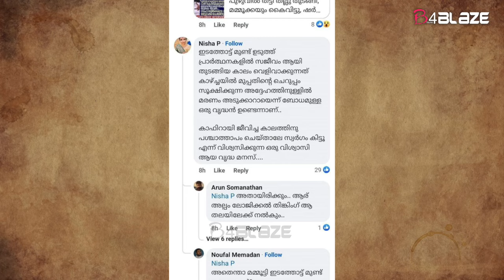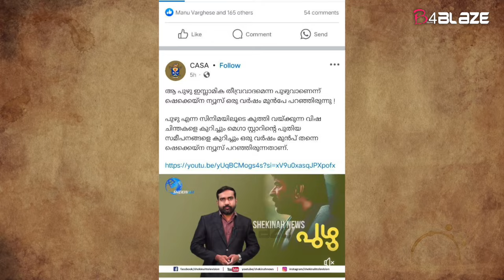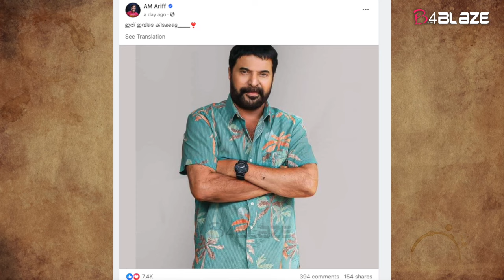വിദ്വേഷത്തിന്റെ പരിപ്പ് ഇവിടെ വേവൂല്ല; അറിയാല്ലോ ഇത് മമ്മൂട്ടിയാണ്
മമ്മൂട്ടി അഭിനയിച്ച പുഴു എന്ന ചിത്രത്തിന്റെ സംവിധായിക റത്തീനയുടെ ഭര്‍ത്താവ് മുഹമ്മദ് ഷര്‍ഷാദ് കഴിഞ്ഞ ദിവസം ഒരു ഓണ്‍ലൈന്‍ മീഡിയക്ക് നല്‍കിയ അഭിമുഖത്തിലൂടെയാണ് വിവാദങ്ങള്‍ക്ക് തുടക്കമായത്. റത്തീനയുടെ ആദ്യ സിനിമയായിരുന്നു പുഴു. എന്നാല്‍ റത്തീന  മമ്മൂട്ടിയോട് പറഞ്ഞ കഥ വേറെ ആയിരുന്നുവെന്നും, മമ്മൂട്ടിയുടെ നിര്‍ബന്ധം കാരണമാണ് പുഴു എന്ന സിനിമ ആ രീതിയിൽ ചെയ്തതെന്നുമണ് റത്തീനയുടെ ഭര്‍ത്താവ് പറഞ്ഞത്